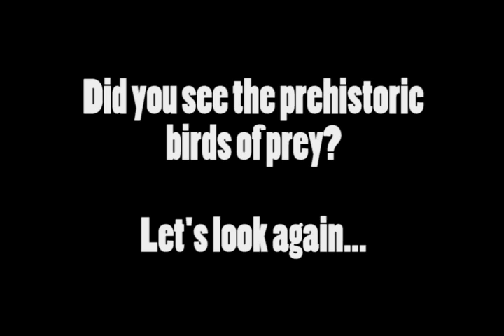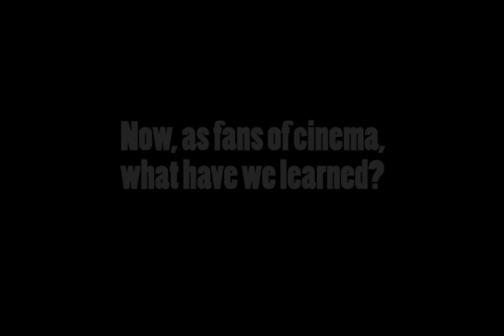Film Munkey - Citizen Kane Pterodactyls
Ever wonder why Citizen Kane is one of the greatest films ever made?  That's right.  Pterodactyls.